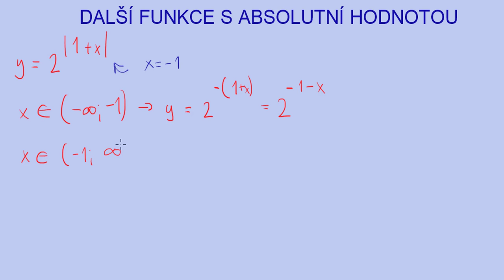Další funkce s absolutní hodnotou | 32/35 Funkce | Matematika | Onlineschool.cz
V tomto videu ti ukážu, jak zakreslit graf lomené funkce a exponenciální funkce s absolutní hodnotou. Může to vypadat velmi složitě, postup je ale úplně stejný, jako v minulých videích.

Absolutní hodnoty svými nulovými body rozdělí definiční obor funkce na několik intervalů. V těchto intervalech se kvůli aktivaci absolutních hodnot funkce chovají podle různých předpisů. Když tyto předpisy známe, tak pak je už pouze stačí zanést do grafu a máme hotovo.